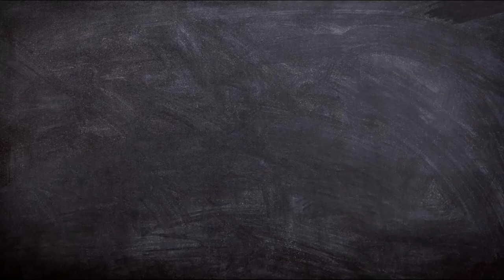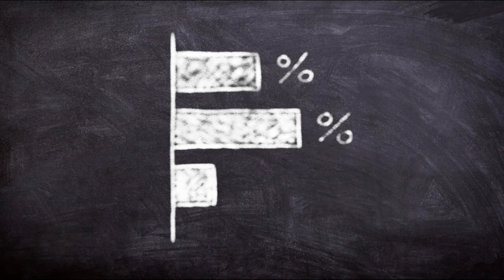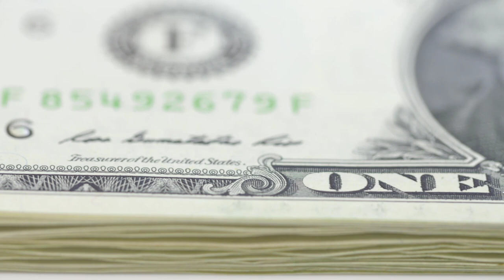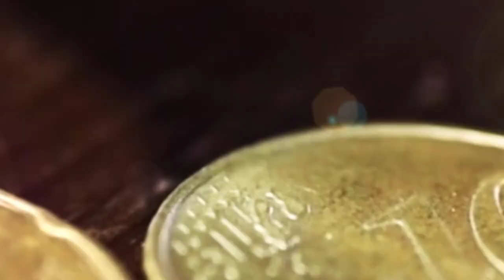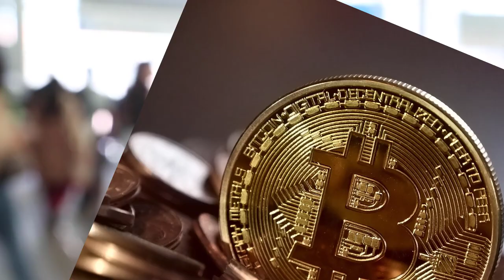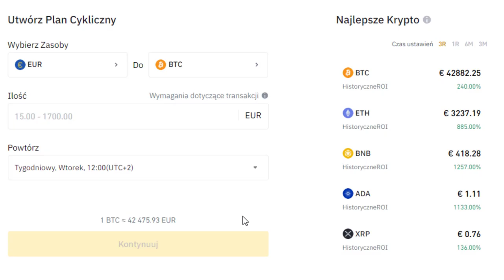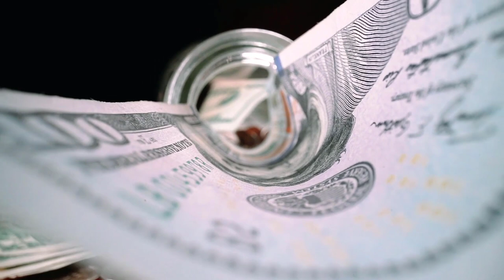Bitcoin i Kryptowaluty. Jak Zacząć? Najlepsza Strategia Inwestowania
🔥 Rozpocznij swoją przygodę z kryptowalutami. Zarejestruj się za darmo  na największej giełdzie krypto Binance:

Jak zacząć swoją przygodę z bitcoinem i krypotwalutami.

Czy istnieje prosta i bezpieczna strategia inwestowania nawet niewielkich kwot na tym rynku. Jak mogę zacząć od zera swoją przygodę z krypto. Jest wiele pytań, które zadają sobie osoby interesujące się inwestowaniem w krypto waluty.
W dzisiejszym materiale chciałbym pokazać wam prosty sposób na rozpoczęcie swojej przygody z bitcoinem, nawet jeżeli nie macie wiedzy i pieniędzy na jej rozpoczęcie.
Jeżeli więc śledzisz rynek krypto, interesuje Cię inwestowanie, lub po prostu chcesz dowiedzieć się czegoś ciekawego zapraszam Cię serdecznie do obejrzenia tego materiału do samego końca.

Rynek kryptowalut z miesiąca na miesiąc rośnie coraz bardziej i przybiera na znaczeniu.
Bitcoin, który jeszcze kilkanaście lat temu był postrzegany jako ciekawostka i nowinka techniczna na naszych oczach stał się narzędziem inwestycyjnym dającym ponadprzeciętne zwroty.

Aktowo to przyciągnęło i przyciąga miliony inwestorów, którzy w czasie inflacji chcą zdywersyfikować swoje port folio i uzupełnić je o kryptowaluty.

Dla wielu osób inwestowanie w kryptowaluty wydaje się czymś trudnym i stąd też wstrzymują się oni od wejścia w ten jakże perspektywiczny rynek.
W dzisiejszym materiale przyjrzymy się jednak jednej z bardzo prostych i zarazem skutecznych technik inwestowania w to aktywo.

99 Pomysłów na rozpoczęcie swojej przygody w Internecie i Zmianę swojego życia. Sprawdź koniecznie!

W video została użyta muzyka pochodząca z następujących źródeł: vlad glushenko